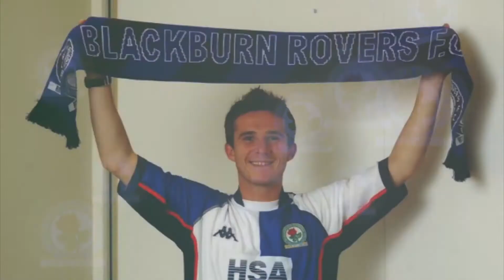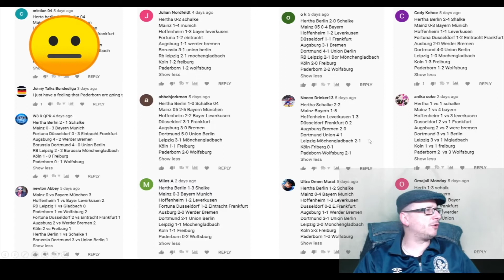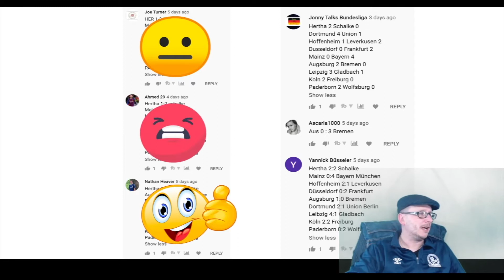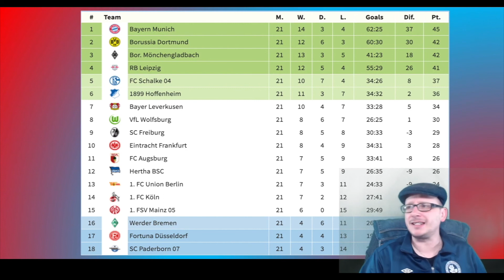My Bundesliga Predictions Week 21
56% |||. 28.4K/50K

Stevie Wotsa

. 28% 7/25

The 2019/20 Bundesliga is about to begin, but who will reign supreme come end of May 2020?  Throughout the season I will try and predict the outcome of each and every match, starting here with matchday 21.

Matches include:

Bayer Leverkusen vs Borussia Dortmund
Bayern München vs RB Leipzig
Freiburg vs Hoffenheim
Wolfsburg vs Fortuna Düsseldorf
Hertha Berlin vs Mainz
Eintracht Frankfurt vs Augsburg
Gladbach vs Köln
Schalke vs Paderborn
Werder Bremen vs Union Berlin

Come join the interactive fun and stick your own predictions down in the comment section below and I will try and feature them next week.